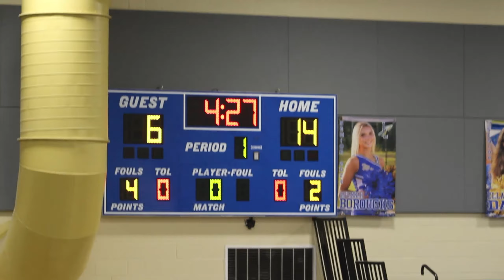Indian Land vs Lugoff Elgin